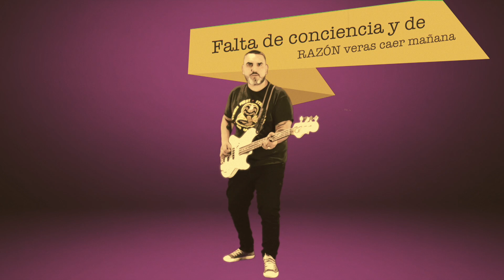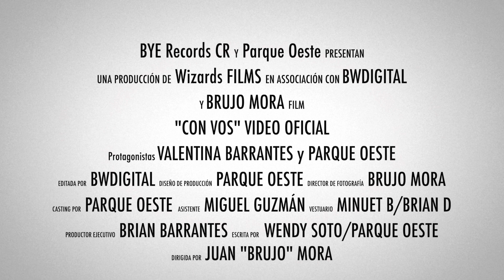Con Vos Video Oficial.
Primer Sencillo del EP "Frecuencia Humana"
Video Dirigido por "Brujo" Mora.
Producido por BYE Records CR y BWDisgital.
Producción Ejecutiva: Parque Oeste.

El EP "Frecuencia Humana" estará publicado en 2022.